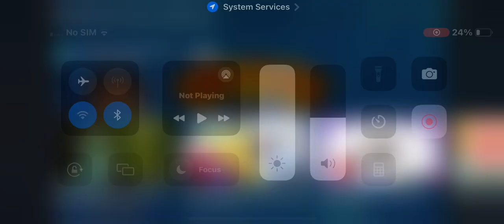peppa pig glow friends - smyths toys